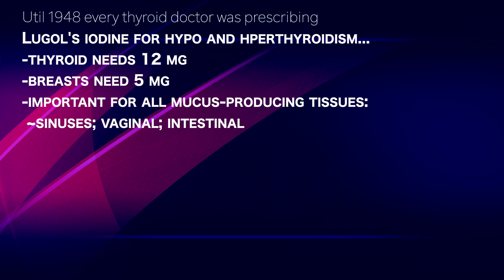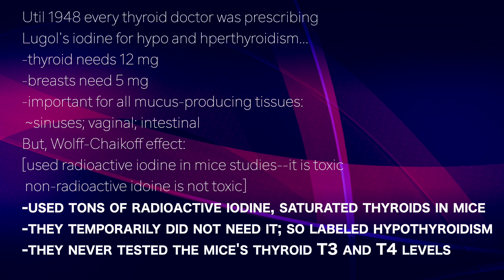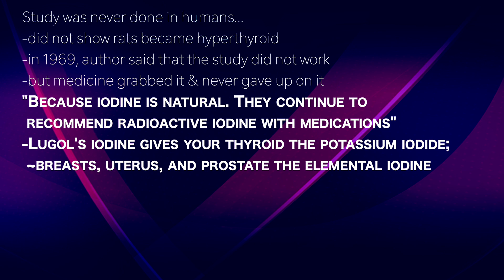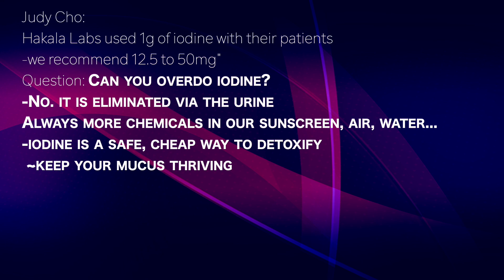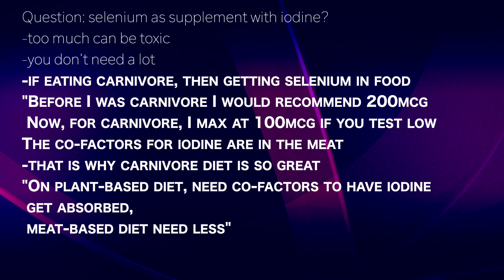ELIZABETH BRIGHT 1a | Iodine is SAFE…critical for all mucus membranes in body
presents episode 637 | Dr Elizabeth Bright
NutritionwithJudy podcast

Until 1948 every thyroid doctor was prescribing
Lugol's iodine for hypo and hyperthyroidism...
-thyroid needs 12 mg
-breasts need 5 mg
-important for all mucus-producing tissues:
 ~sinuses; vaginal; intestinal
But, Wolff-Chaikoff effect:
[used radioactive iodine in mice studies--it is toxic
 non-radioactive iodine is not toxic]
-used tons of radioactive iodine, saturated thyroids in mice
-they temporarily did not need it; so labeled hypothyroidism
-they never tested the mice’s thyroid T3 and T4 levels

Study was never done in humans...
-did not show rats became hyperthyroid
-in 1969, author said that the study did not work
-but medicine grabbed it & never gave up on it
"Because iodine is natural. They continue to
 recommend radioactive iodine with medications"
-Lugol's iodine gives your thyroid the potassium iodide;
 ~breasts, uterus, and prostate the elemental iodine

Judy Cho:
Hakala Labs used 1g of iodine with their patients
-we recommend 12.5 to 50mg"
Question: Can you overdo iodine?
-No. it is eliminated via the urine
Always more chemicals in our sunscreen, air, water...
-iodine is a safe, cheap way to detoxify
 ~keep your mucus thriving

Question: selenium as supplement with iodine?
-too much can be toxic
-you don't need a lot
-if eating carnivore, then getting selenium in food
"Before I was carnivore I would recommend 200mcg
 Now, for carnivore, I max at 100mcg if you test low
The co-factors for iodine are in the meat
-that is why carnivore diet is so great
"On plant-based diet, need co-factors to have iodine
 get absorbed,
 meat-based diet need less"